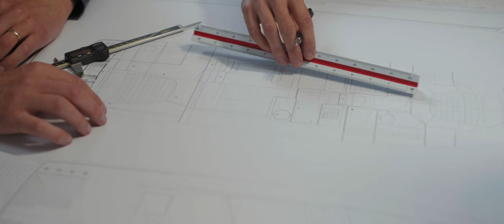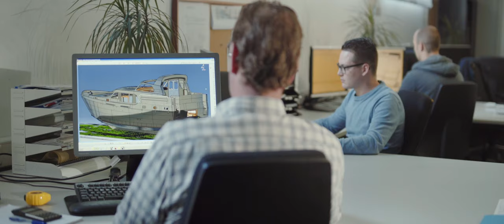Linssen Yachts Image Movie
No other motor cruiser in the world can match the Linssen Grand Sturdy®. Het unique combination of classic styling, high-tech performance and all-round design excellence has made her the reigning queen of the waterways.

Linssen Yachts is a brand that stands for quality. The inviting showroom, as part of the boatyard complex, is another exponent of this quality. From the spacious Upper Deck, you have an excellent view of the showroom.

We invite you to come and take a look at our boatyard and showroom and the yachts we build with much love and passion. Six days a week you can view a selection of current models from the Linssen Yachts range at your leisure.
Make an appointment with your regional representative. He will be delighted to accompany you to Maasbracht on your journey of discovery into the world of steel yacht building.